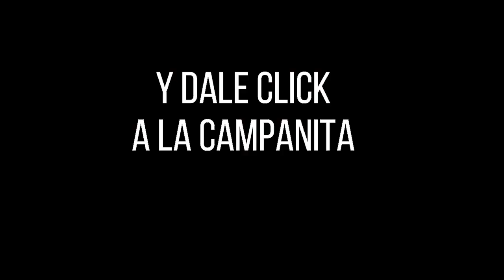Resultado CHONTICO NOCHE del domingo 24 de octubre de 2021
Hola buenas noches, te presentamos los resultados de las loterías y chances en Colombia, vamos con el Resultados del Chance El Chontico noche del domingo 24 de octubre de 2021.

Te presentamos el resultado de chontico millonario del domingo 24 de octubre de 2021
Chontico Millonario juega todos lo dias sus sorteos son chontico dia chontico noche y super chontico que juega solo los domingo Resultados de los chaces Resultados de las loterias